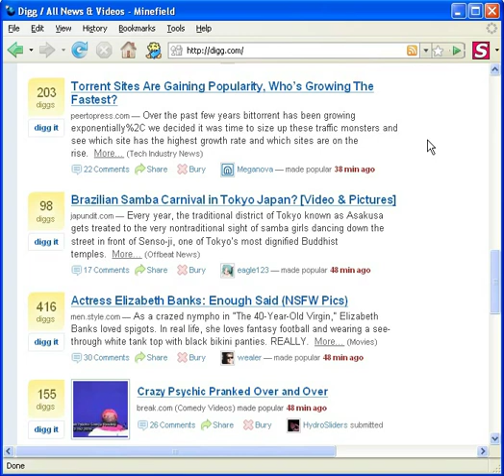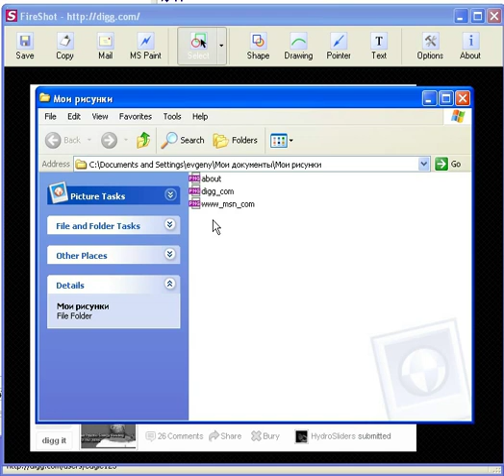FireShot small demo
This is a short FireShot demo. FireShot is used for web page capturing and quick annotation.